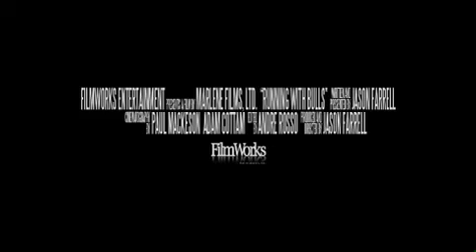Running With Bulls Documentary Trailer Official HD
RUNNING WITH BULLS TRAILER
Directed by Jason Farrell